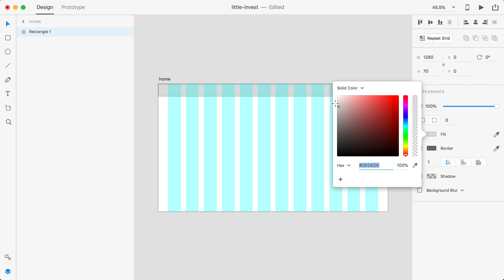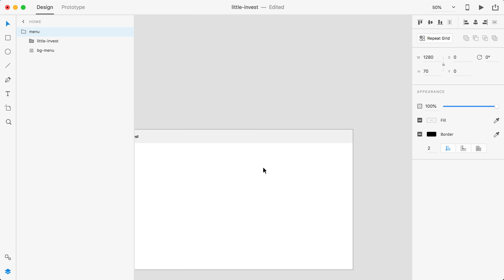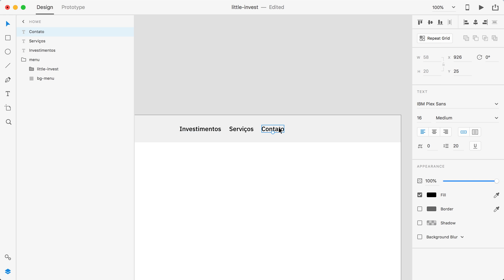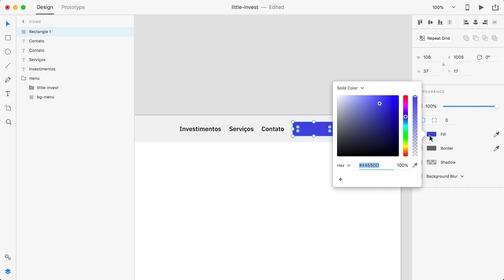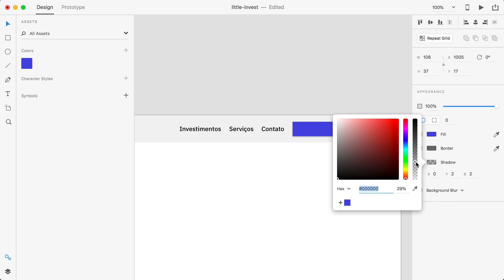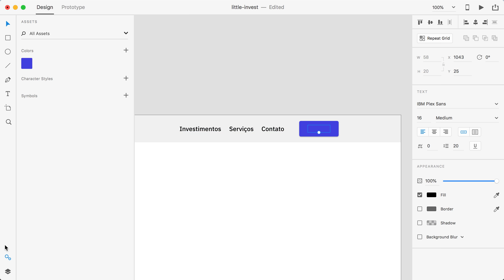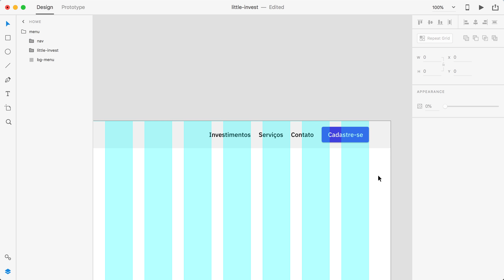Curso de Adobe XD - Prática Aula 14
Curso completo gratuito de Adobe XD com foco na criação de protótipos para a Web.

Assine e tenha Suporte e Certificado no curso de Adobe XD

Aprenda a criar protótipos com a nova ferramenta da Adobe.